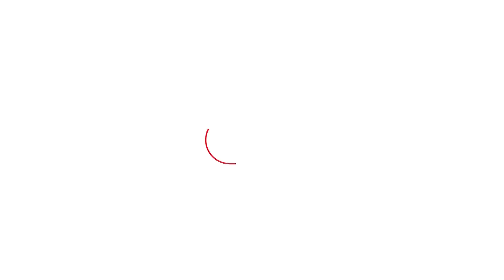Avinash bharti याचा पेप्सी विकणारा ते सोशल स्टारपर्यंतचा प्रवास | Special Interview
अविनाश भारती जो उत्तम कवि, व्यख्याता, किर्तनकार आहे.. ज्याने अगदी हलाखीच्या परिस्थितीत आपलं शिक्षण पूर्ण केलं. फक्त एका वायरल व्हिडीओने आयुष्य बदललं. आज तो महाराष्ट्रभर कार्यक्रम करतोय. त्याच्या प्रसिद्धीत मोठ्याप्रमाणात वाढ झाली असून तो आज सोशल मिडीयावर चांगलाच गाजतोय. त्याच्या एकूणचं प्रवासावर प्रकाश टाकणारी ही मुलाखत.